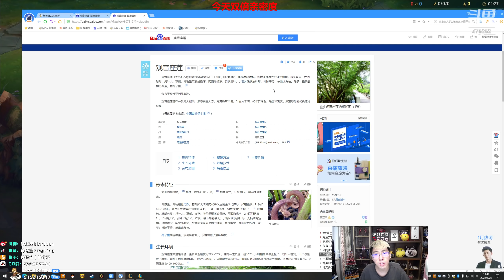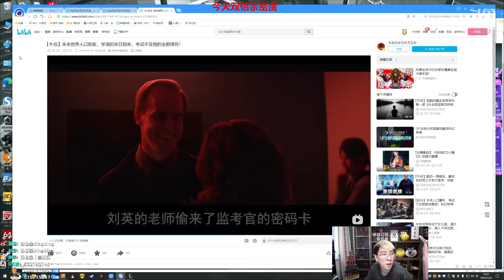推薦【猴哥】蘭林漢悟空：麗桑卓VS提莫 國服 本次戰役 無人生還（20220122P6）